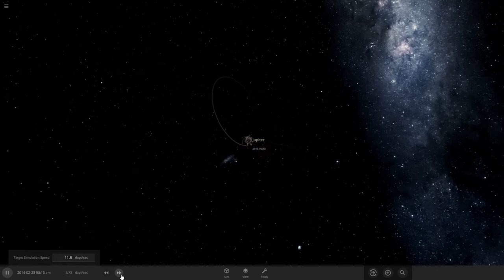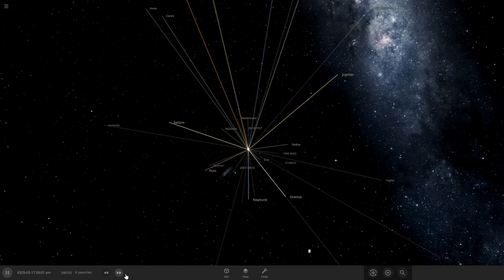When The Sun Goes "Missing" - Universe Sandbox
This video is a music video of the me deleting. I mean goes missing. Will the plants stay where they are or will something worse happen? Find out.